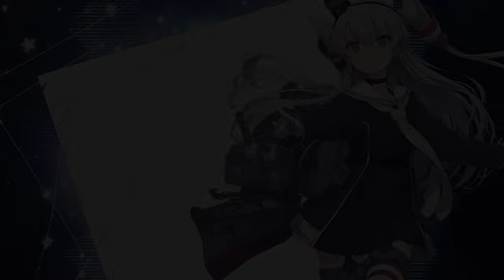【艦これ】24夏イベE3-4潜水艦採用起動掘り編成解説【KanColle】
クリア後の札フリー状態想定の編成です
動画内で使用させて頂いてる編成画像等でお世話になっているサイト

90円プランはスタンプの使用とメンバーシップ限定配信がメイン
490円は限定動画やアーカイブ視聴可能
1190円の艦隊分析プランはメンバーシップ加入後、特典の詳細にあるフォームより応募頂いて、後日日程調整をして実施する様になります。
どうしてもやりたい場合は1ヶ月だけ加入してという形で大丈夫です
また1人につき艦これのイベントとイベントの間1回に制限させていただきます。
イベント期間中は忙しい為実施しません（基本はイベント実施のない期間に行います）

艦これ 2024夏イベント kancolle 新MO作戦 Operation Menace